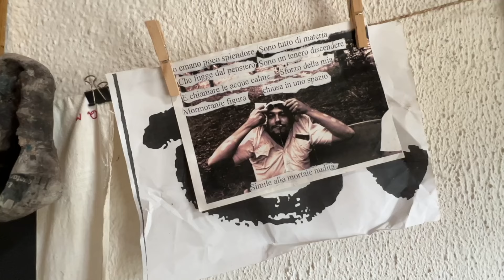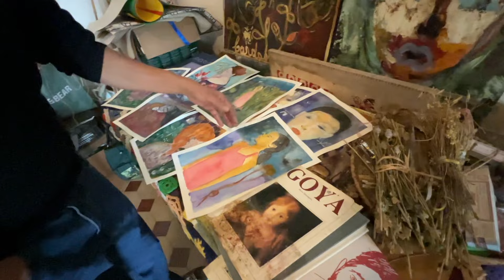LA VITA DI UN PITTORE IN DIALOGO CON LA NATURA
In questo video vi porto a conoscere un pittore.

Fabio 'Bardamu" Inglese è un mio amico carissimo che conosco fin dai tempi dell'università a Lecce.

È un artista che da anni vive con la pittura, ed ha un suo personalissimo stile.

Andiamo a conoscerlo nella sua casa di campagna vicino a Novoli in provincia di Lecce.

Se volete contattare Fabio magari perché interessati alle sue opere potete trovarlo su Instragram

✈️🌍👩‍💻👨‍💻🌴 Vuoi diventare nomade digitale anche tu?
L'Accademia Nomadi Digitali è il primo e l'unico percorso formativo in Italia che ti permette di acquisire le competenze necessarie per poter vivere viaggiando e lavorando online.

🙂 Sono Gianni Bianchini, digital nomad mentor, video-maker, blogger, fotografo e podcaster.
💻 Nomade digitale dal 2013, viaggio intorno al mondo a tempo indeterminato lavorando da remoto.

Grazie all’esperienza di anni, maturata sul campo, posso aiutarti ad essere libero e indipendente, a scoprire e coltivare i tuoi talenti, a migliorare le tue competenze e trasformarle in un business online.

🌍 Dai un'occhiata alle mie consulenze 1-to-1 per diventare un nomade digitale